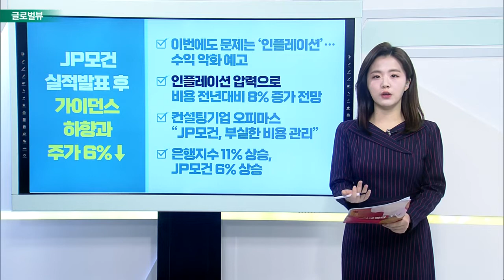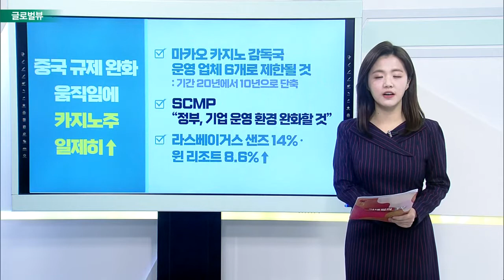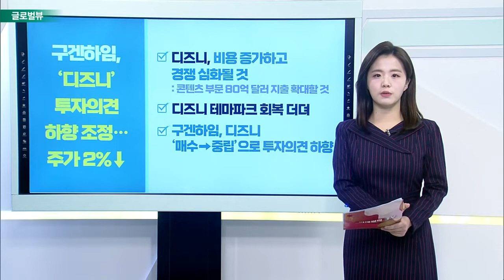JP모건 실적 발표 후 가이던스 하향과 주가 6%↓ / 웰스파고, 어닝 서프라이즈 기록… 52주 신고가 경신_글로벌 VIEW (20220117)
JP모건 실적 발표 후 가이던스 하향과 주가 6%↓
- 이번에도 문제는 ‘인플레이션’… 수익 악화 예고
- 인플레이션 압력으로 비용 전년대비 8% 증가 전망
- 컨설팅 기업 오피마스 “JP모건, 부실한 비용 관리”
- 은행지수 11% 상승, JP모건 6% 상승

웰스파고, 어닝 서프라이즈 기록… 52주 신고가 경신
- 순이익 57억 5,000만 달러… 전년대비 86%↑
- 팬데믹 대출 손실 방지 위한 준비금 수혜
- 경제 회복되면서 소비자 지출·은행 수수료 회복
- 예금 기반으로 금리 인상 혜택 크게 받을 것

중국 규제 완화 움직임에 카지노주 일제히↑
- 마카오 카지노 감독국 운영 업체 6개로 제한될 것
- SCMP “정부, 기업 운영 환경 완화할 것”
- 라스베이거스 샌즈 14%·윈 리조트 8.6%↑

구겐하임, ‘디즈니’ 투자의견 하향 조정… 주가 2%↓
- 디즈니, 비용 증가하고 경쟁 심화될 것
- 디즈니 테마파크 회복 더뎌
- 디즈니 ‘매수→중립’으로 투자의견 하향